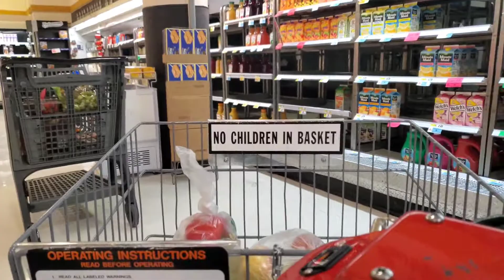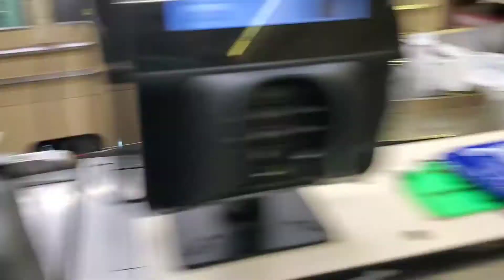NAS HAD A COVID-19 11th BIRTHDAY